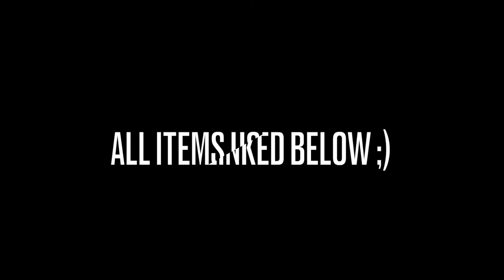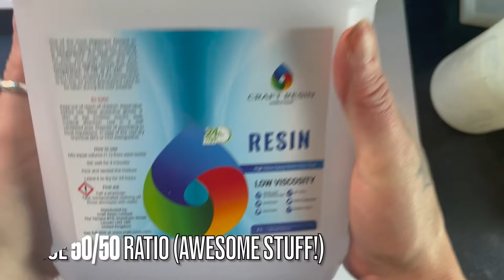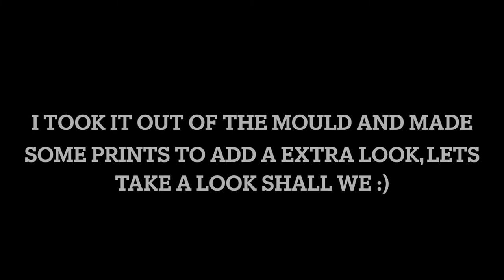I used rice to measure my resin!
Showing a tip on how to measure resin with rice, including a tutorial to show how easy it is and that it really does in fact work wonders.

(Items used)

Measuring pots/jugs

Mould used

Mica powder

Beads

Resin

Cricut joy was used for the writing